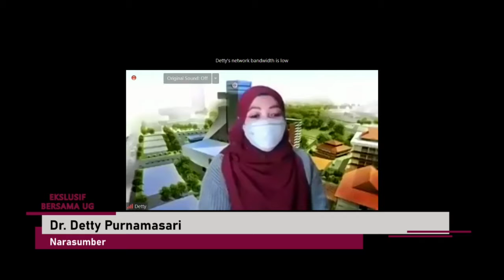INFO KAMPUS #84 SEG2